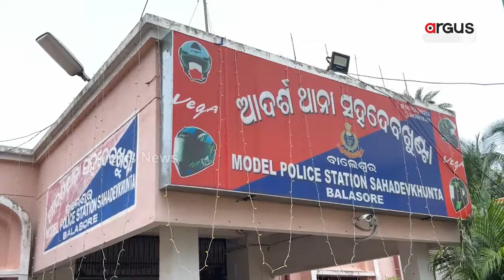ଥାନା ବୁଲିଲେ କୁନି କୁନି ପିଲା, ଆଉ ପୁଲିସକୁ ରାକ୍ଷୀ ବାନ୍ଧିଲେ || Balasore Little student Rakhi Celebration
ବାଲେଶ୍ଵର ଅରଡବଜାରର ଏକ ସ୍କୁଲର ପ୍ରଥମରୁ ପଞ୍ଚମ ଶ୍ରେଣୀ ପର୍ଯ୍ୟନ୍ତ ପିଲା ସହଦେବଖୁଣ୍ଟା ଥାନା ବୁଲିଛନ୍ତି । ସମସ୍ତ ପୁଲିସକୁ ଭେଟିଛନ୍ତି ଆଉ ରାଖି ବାନ୍ଧିଛନ୍ତି ।